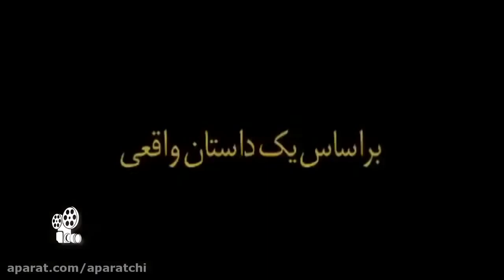Aparatchi | آپاراتچی 2 - صحبتهای جنجالی بهروز افخمی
آپاراتچی

برنامه مصاحبه با بازیگران و هنرمندان

برای مشاهده ی قسمت های دیگر آپاراتچی بر روی لینک زیر کلیک کنید: